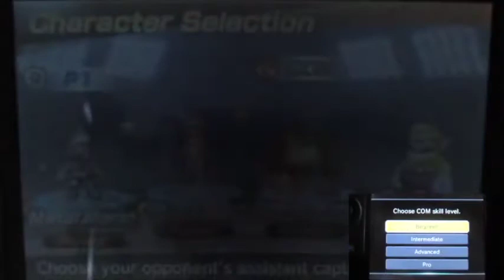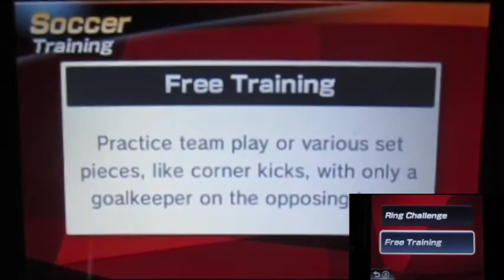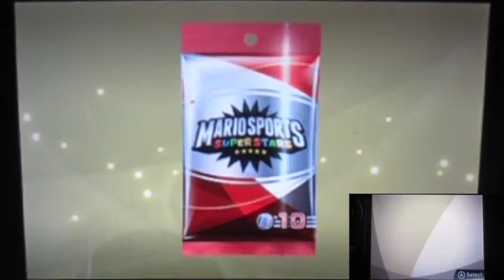Mario Sport Superstars Part43 "Final Match in Grand Stadium!! (with Boom Boom on Fire!!)"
OK. It's Time!
For the final match of Soccer Champion Tournament!
Oh boy that I'm both nervous & excited.
And the stadium we use for the match is a BIG Grand Stadium!!!
Surprise that the new stadium only used on the final match, don't you think???
Let's do this! So I don't need to worry about the hard match anymore!